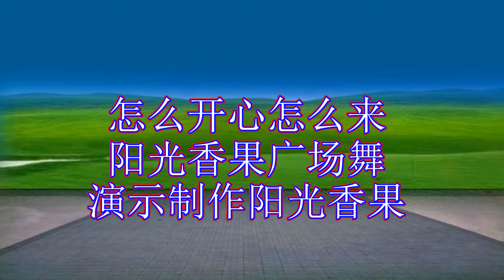广场舞《怎么开心怎么来》把那烦恼都抛开，莫管他人爱不爱